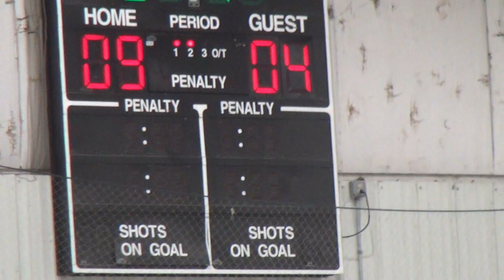2019 TORHS 14U G1 VID 2 WON 6-4 VS - MISSION BLACK ICE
VID 1     5:11   1-1   GOAL  -  EVAN
VID 1     7:29   2-1   GOAL  -  EVAN        ASSIST ANDREW & EDDIE
VID 1   13:50   3-1   GOAL  -  EVAN       ASSIST EDDIE & CHRIS
VID 2     8:13   4-3   GOAL  -  EVAN       ASSIST CHRIS & JOEY
VID 2   14:22   5-4   GOAL  - CHRIS       ASSIST  EVAN
VID 2   16:38   6-4   GOAL  - EVAN        ASSIST  CHRIS   E.N.